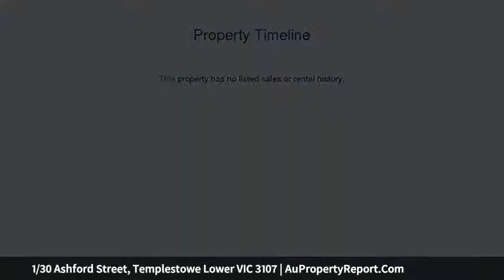1/30 Ashford Street, Templestowe Lower VIC 3107 | AuPropertyReport.Com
1/30 Ashford Street, Templestowe Lower VIC 3107
Property Type: townhouse
Bedrooms: 4
Bathrooms: 4
Car Space: 2
Outstanding Living And Entertaining